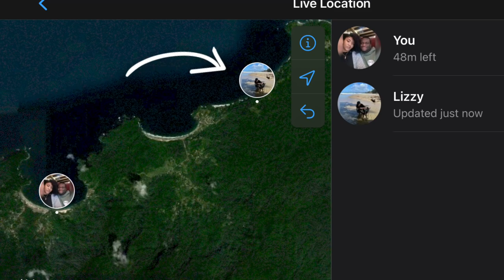FULL SEND! Hilux Goes Airborne On 4wd Beach Trail (Trinidad Offroad Vlog)